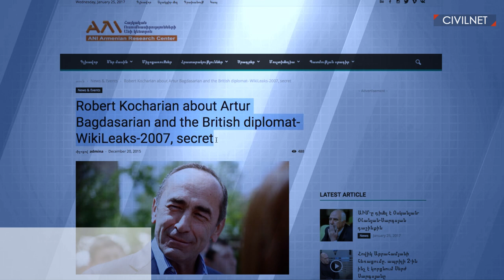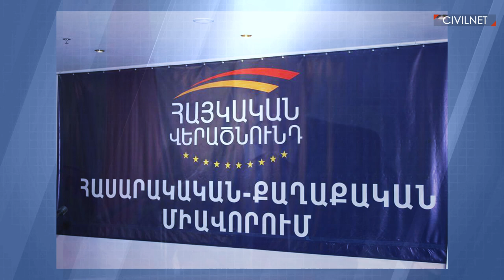Կուսակցության պատմություն․ Օրինաց երկրից մինչև Հայկական վերածնունդ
Խորհրդարանական ընտրություններից առաջ ՍիվիլՆեթը վերհիշում  է հայաստանյան կուսակցությունների անցած ճանապարհը: 2016թ․ «Օրինաց երկիր» կուսակցությունը անվանափոխվեց «Հայկական վերածնունդ»-ի։ Ի՞նչ ճանապարհ է անցել կուսակցությունը՝ 1997թ․ հիմնադրումից ի վեր։ 2017թ․ խորհրդարանական ընտրություններից առաջ ՍիվիլՆեթը վերհիշում է քաղաքական տարբեր կուսակցությունների անցած ուղին։